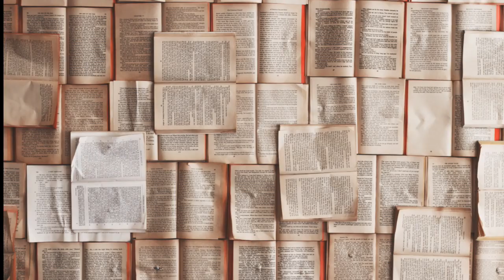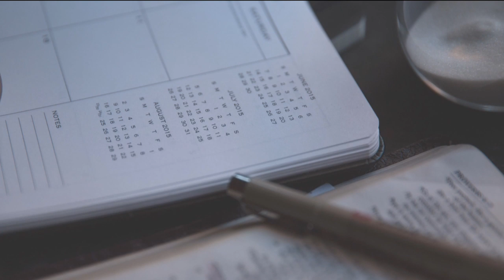Jasnowidz Jackowski gdzie trafiła dusza Hitlera !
Wsparcie kanału na dalszy rozwój